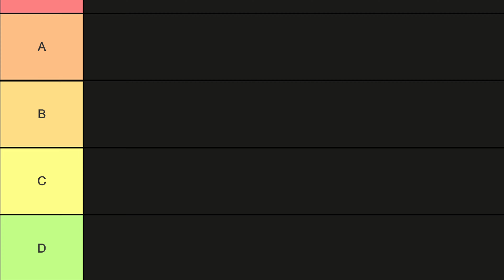Truly Awful Mutant Powers